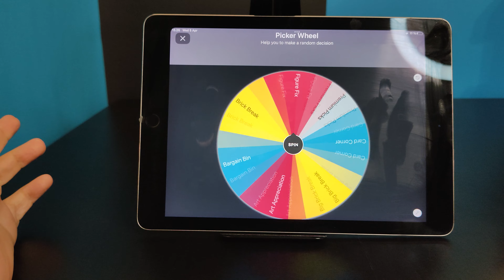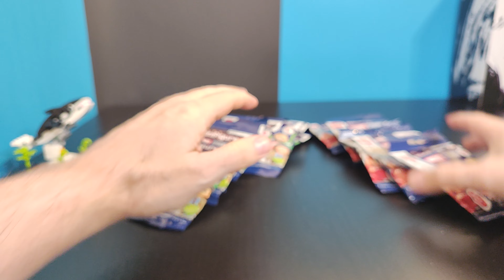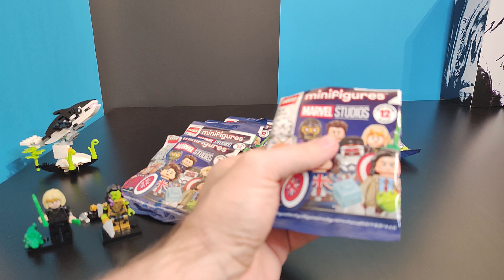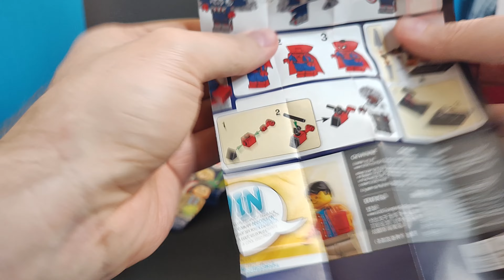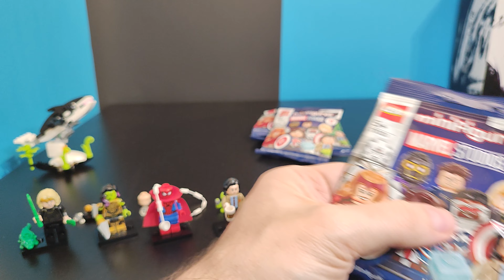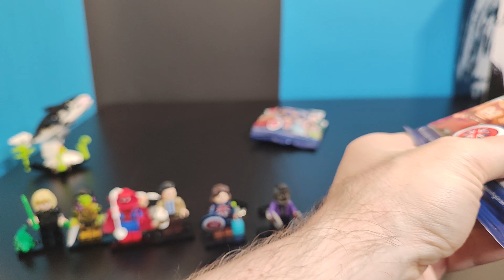Opening LEGO Marvel Series 1. All 12 figures.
This video I am going to open all 12 Series 1 of the Marvel Studios series. This was chosen in the last video on the channel. There are some issues with the focus as I am still learning my equipment but this should get better with time.